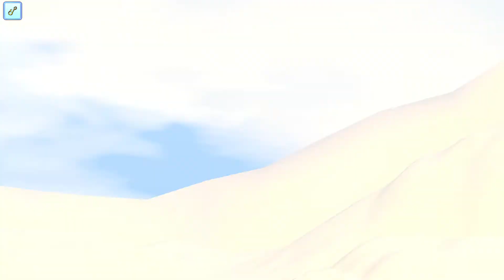Let's Play: The Sims 3 Rags To Riches Challenge - Part 16 | RENOVATING HOUSES!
{OPEN ME}

In this video, Hailee officially gets renovating jobs around town and earns herself a promotion as well. Ellie heads out early to spend hours fishing.